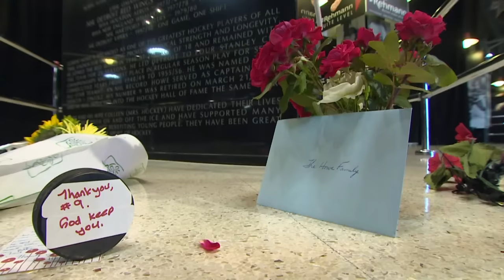Thousands pay last respects to Gordie Howe in Detroit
Thousands of people filed quietly onto the floor of a darkened Joe Louis Arena on Tuesday to pay respects to Gordie Howe.